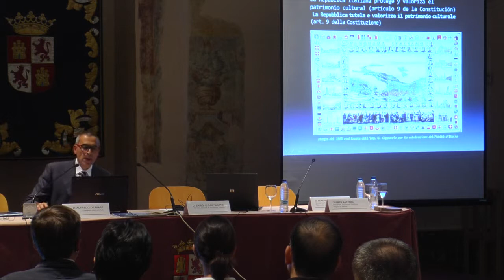Alternativa Arte al primo Evoch workshop europeo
L'8 ottobre 2013 segna una data importante per la città di Foggia e la Regione Puglia. L'associazione di volontariato e protezione civile Alternativa Arte è stata ospite del primo workshop europeo Evoch organizzato a Valladolid, nella regione spagnola di Castilla y Leòn, dove su invito del Ministero per i Beni Culturali iberico, ha aderito alla piattaforma Evoch entrando così a far parte di un forum europeo permanente dove si elaboreranno studi di livello internazionale rivolti alla valorizzazione dei beni culturali attraverso attività di formazione, educazione e informazione.
Nel video, realizzato dall'ufficio stampa della manifestazione, il reseconto della giornata di approfondimento con i contributi di Alfredo de Biase, Pasquale Bloise e Roberto de Biase.